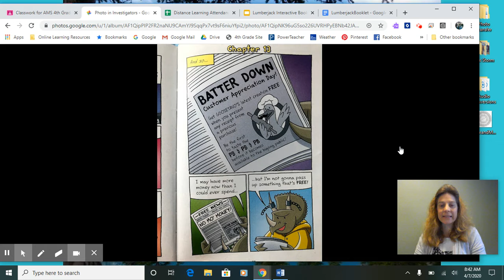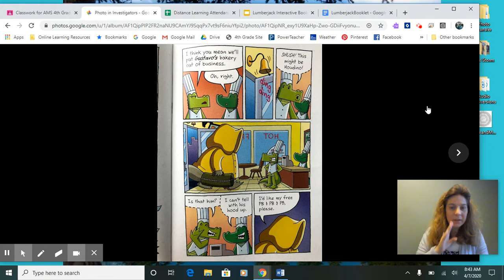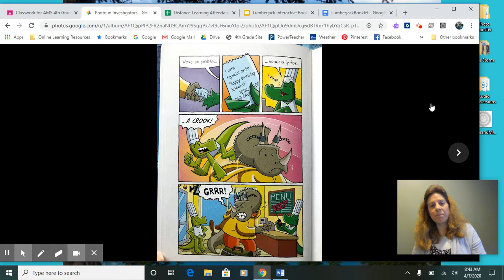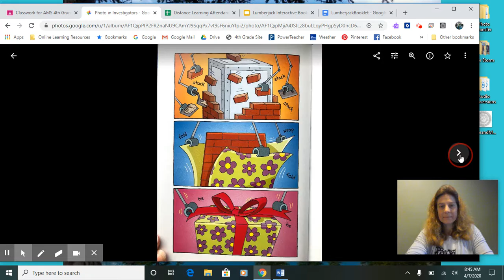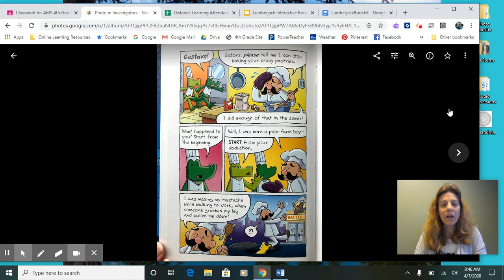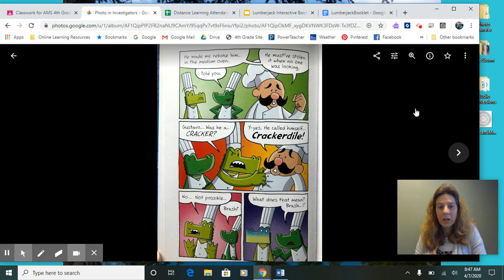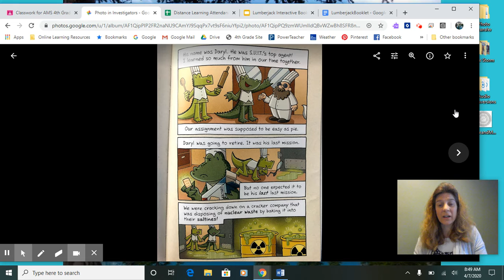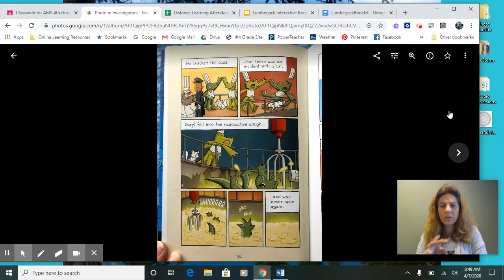Investigators Ch. 13